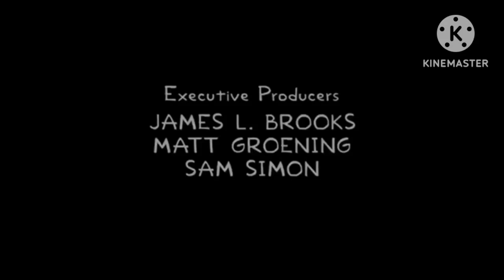Nick Jr./20th Television (2024)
Taken From The Simpsons (2024) On Nick Jr.

Not (2023) Look Go (2024)